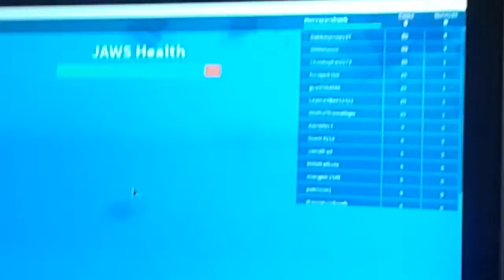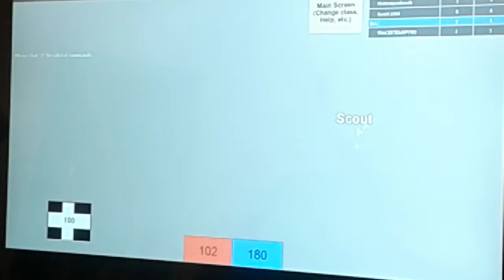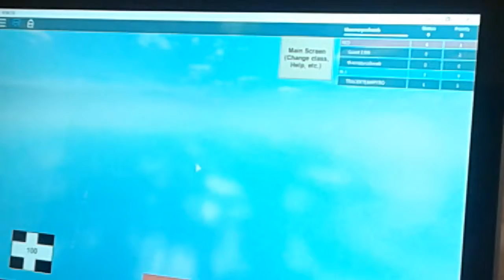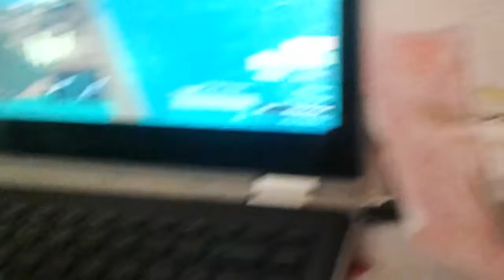We're in the WATER OF DEATH